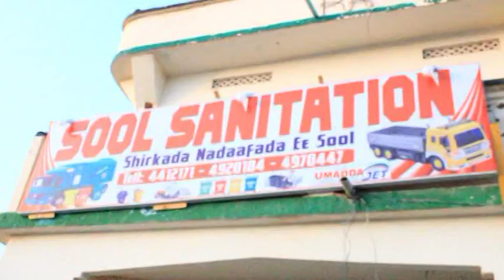Riwaayad Wacyi Gelinta Nadaafadda ah oo Lascanod lagu duubay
Riwaayad Qosol Badan Abwaan Ceeleye oo Qashin Ku xasaynaya Deriskiisa,